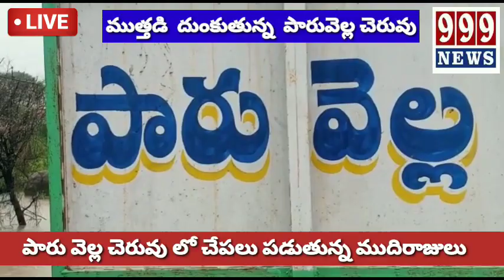మత్తడి దుంకుతున్న పారువెల్ల చెరువు